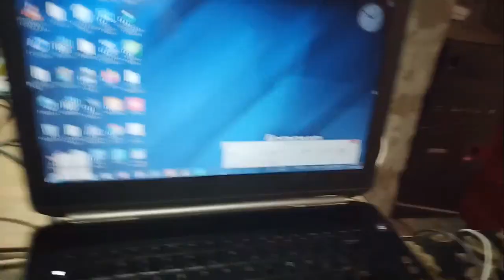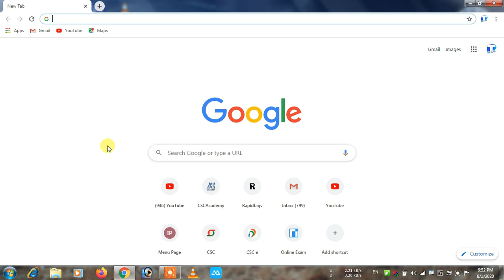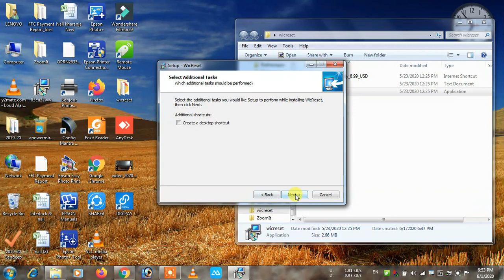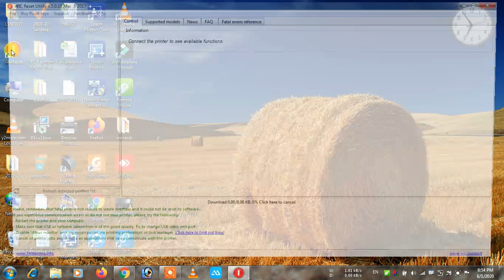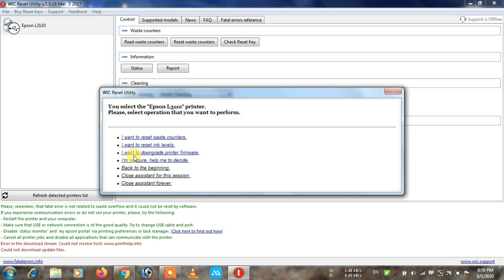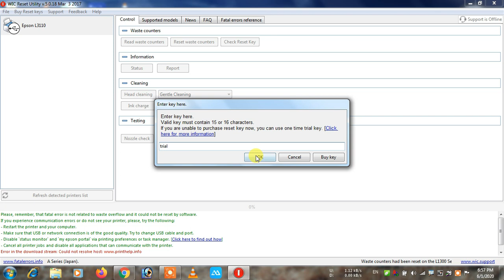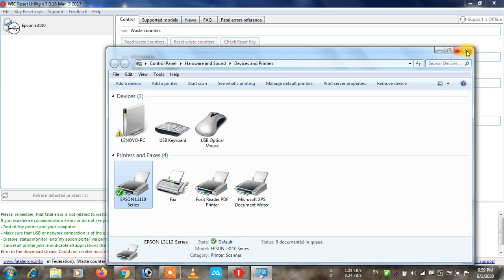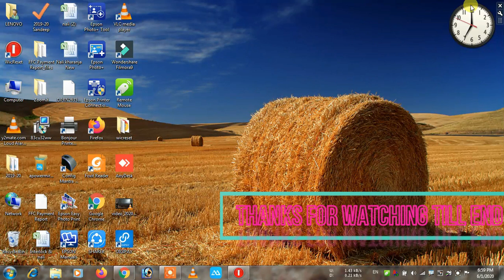epson printer red light problem,epson,reset,$100% free free free,service required,kumar naveen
epson printer red light problem
epson
reset
100% free free free
service required
kumar naveen

download link - link telegram par mil jayega.

how to solve epson service required problem ?
epson l220 service required software download
service
how to fix epson l220 printer service required error
service required
l3110 service required
service printer epson
epson l1800 resetter service required